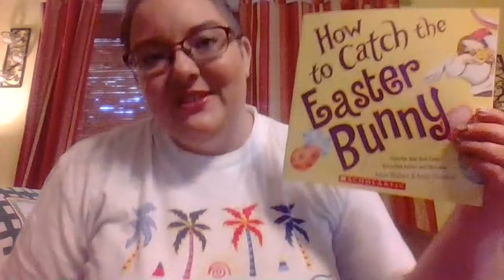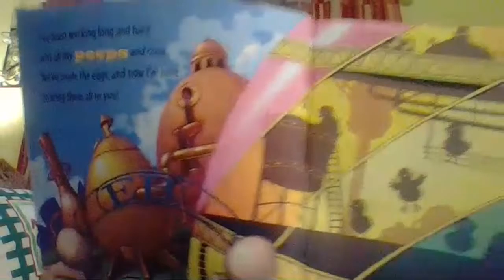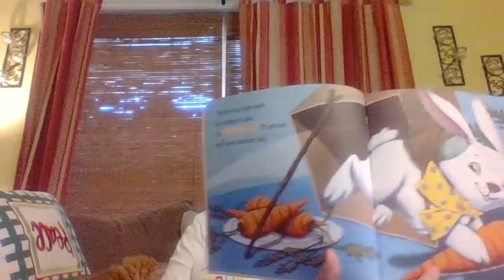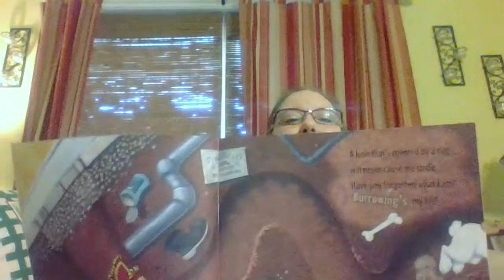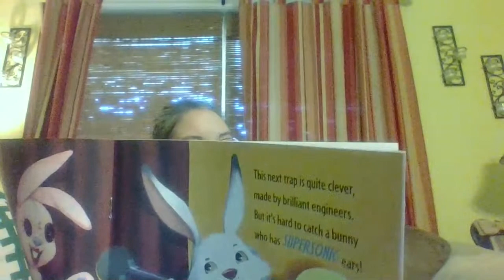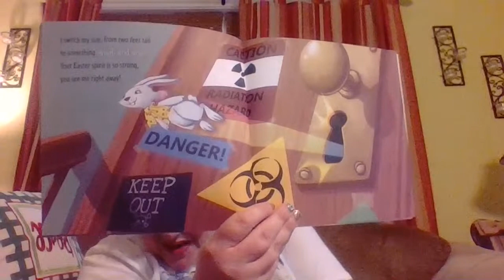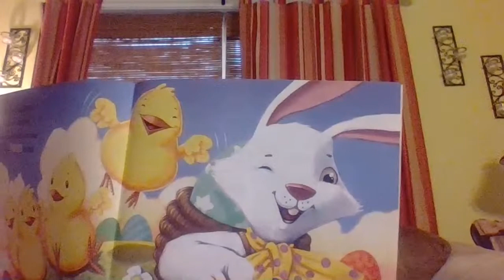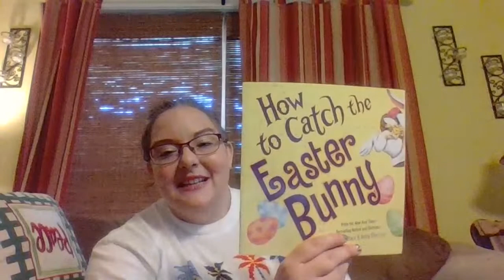How to Catch an Easter Bunny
Can the kids make a trap to catch the Easter Bunny?  Or will he be too quick?!